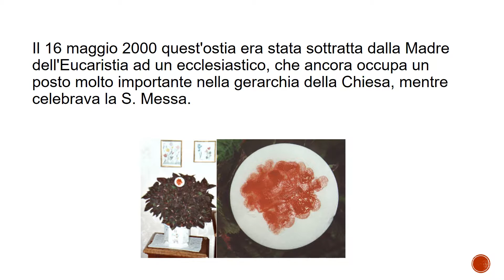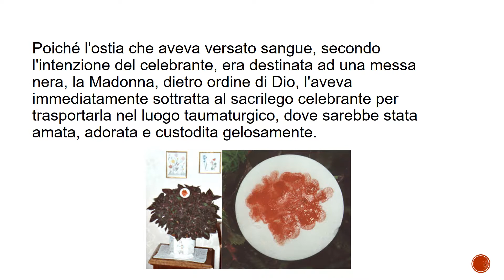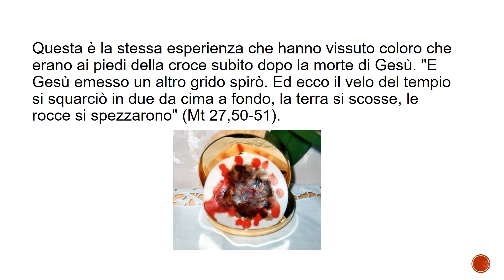Il miracolo eucaristico avvenuto a Roma il 6 aprile 2002